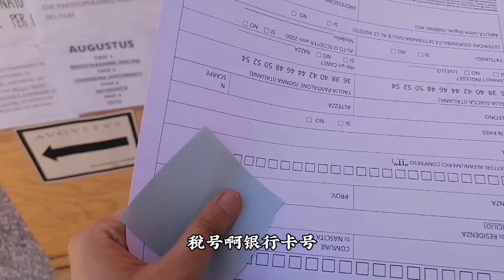在意大利参加casting